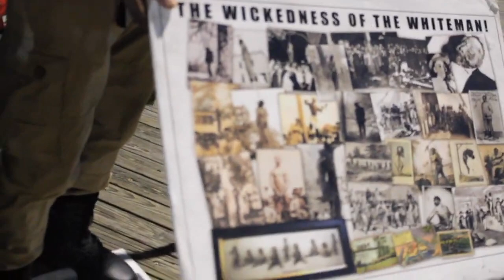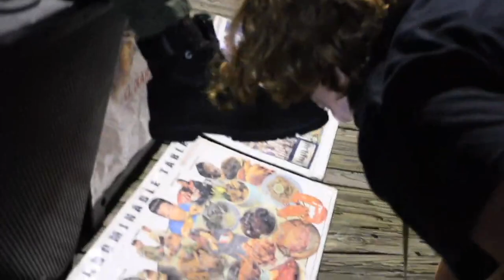White Girl Bows To Black People Then Runs Off!